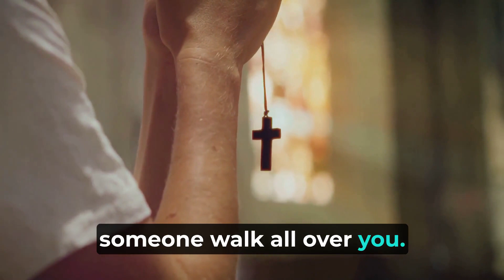Why Christian Relationships Can Be So Toxic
This video discusses why Christianrelationships can sometimes turn toxic and how to navigate them.

Video Chapters:
00:00 Toxic Relationships in Church
02:25 Seeking Support and Building Healthy Relationships

SOULFUL SERENITY: Finding Peace in Faith | @SoulfulSerenityFindingPe-wl9vf